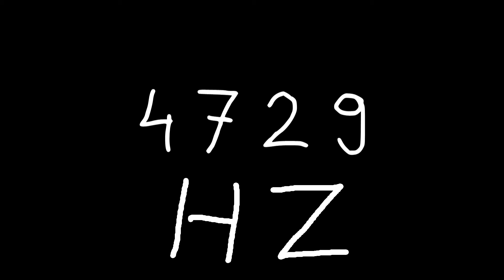4729 hz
Just sound.

chords
sounds
noise
tone
noises
tones
audio
wave
waves
sin
sine
sinus
sinoid
heart
heartbeat
resonancy